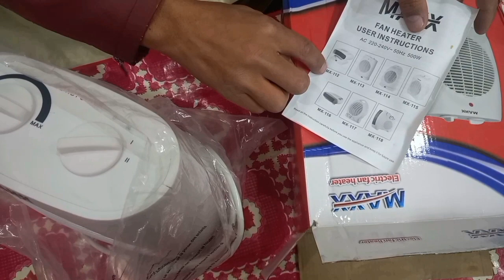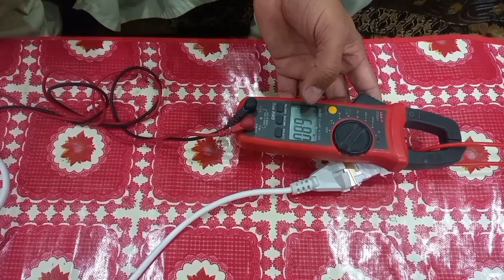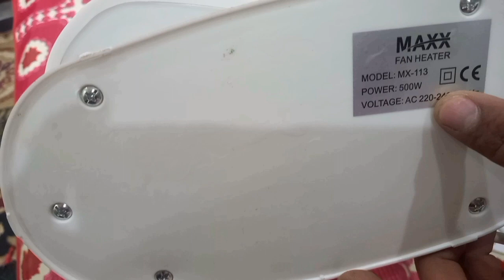Maxx Electric Fan Heater | Mx 113/ Electric Fan Heater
muavia electronics

Maxx Electric Fan heater

electric fan heater

electric heater

Maxx Electric Fan heater Mx 113

Maxx Electric Fan heater Mx 114

Maxx Electric Fan heater Mx 115

Maxx Electric Fan heater Mx 116

is video k Andr hm ap ko electric fan heater k bare me bta rhe hain
agr ap sardio or garmiyo dono k lye ek hi heater khreedna chahte hain to ye video ap k lye hai